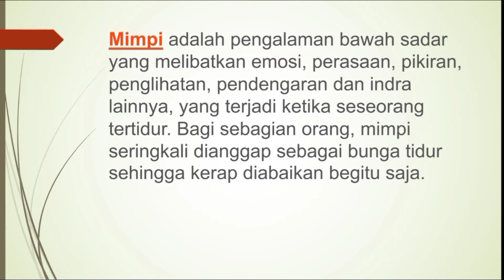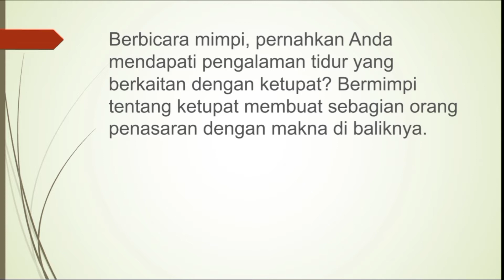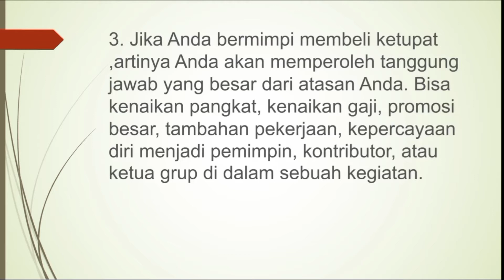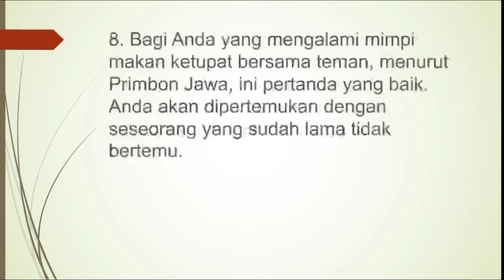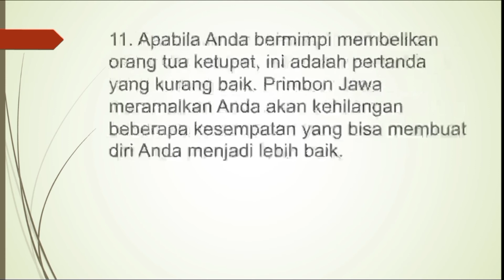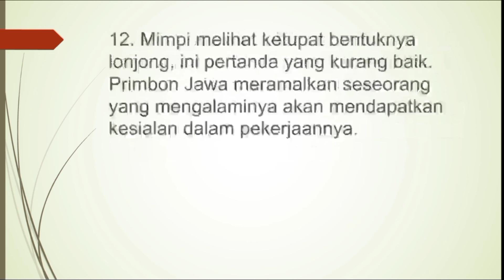13 Arti Mimpi Ketupat Benarkah Pertanda Baik?